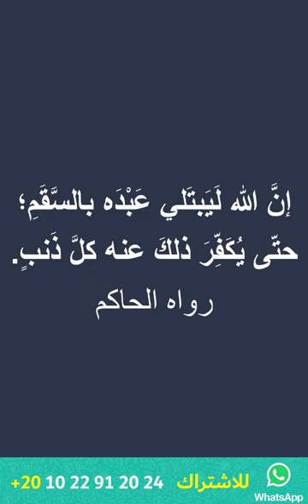بشرى لكل مريض أو مبتلى أبشر بمغفرة ذنوبك كاملة